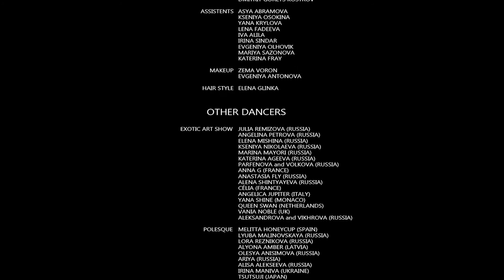POLESQUE SHOW 2019 | Queen Swan, Netherlands (ART SHOW)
St.Petersburg, Russia (31 mar 2019)

EXOTIC ART SHOW
Queen Swan, Netherlands